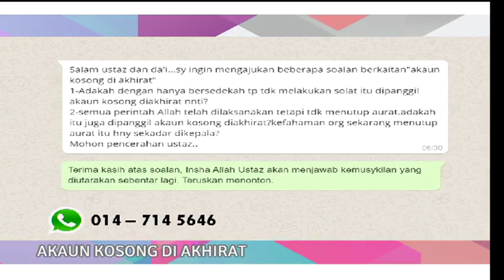Tanyalah Ustaz - Akaun Kosong 2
Datuk Ustaz Kazim Elias
Adakah dengan hanya bersedekah tetapi tidak solat dan segala perintah Allah dijalankan kecuali menutup aurat merupakan akaun kosong di akhirat?